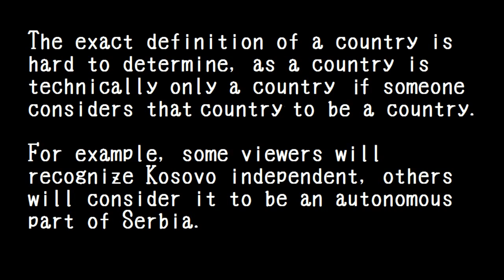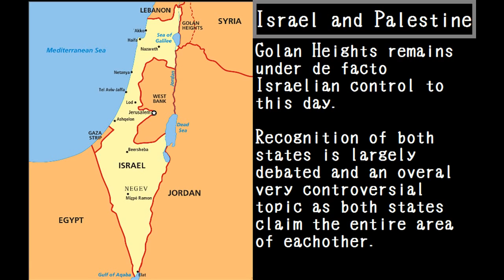States with Limited Recognition Part 1